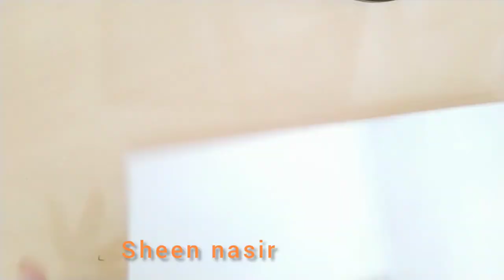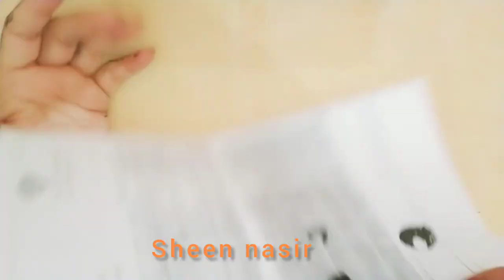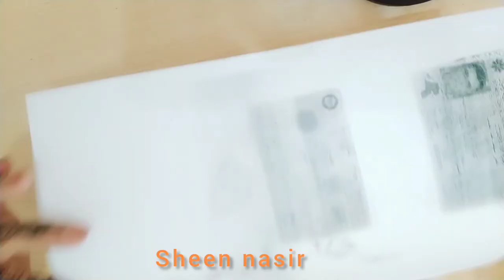Hand tracing animals| 22 simple drawing tricks for kids|sheen nasir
Drawing is fantastic activity for both kids and adult. Lets your hand be artistic tool by attempting these creative drawing tricks
Don’t forget to support us by clicking on subscribe my channel and press bell icon for regular update of new videos. your support and feedback boost us to create amazing Stuff for you.